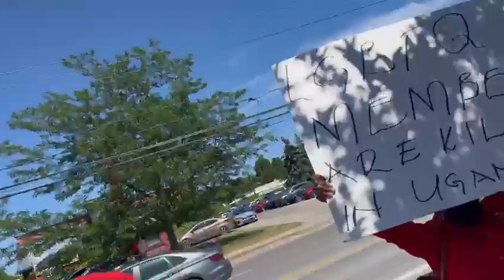Bana uganda bavudde mumbera ku lwa ruth nankabirea Awamu ne museveni